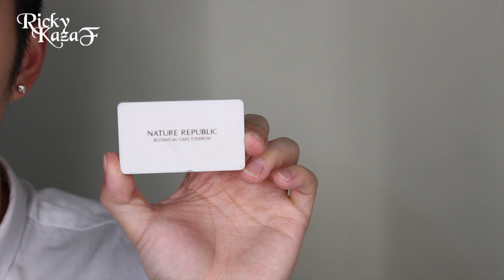SuperJunior-M [Swing] 西裝look 化妝&髮型 | RickyKAZAF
今次雖然做SuperJunior-M Swing MV造型，但我覺得非常適合穿西裝上班的同學。

RickyKAZAF –擔任創辦人及首席化妝導師。
Founder and Senior Makeup Instructor of
KAZAF MAKEUP SCHOOL & KAZAF Unique Makeup Center.

Address: 3/F, 790 Cheung Sha Wan Road, Kowloon, Hong Kong

想了解專屬你的個人護膚化妝髮型方法？男生可報讀：
1011 - 男生個人化妝班 K-Boys Personal Makeup Class

女生可報讀：
1012 - 女生個人化妝班 K-Girls Personal Makeup Class

想重新打造自己外表，由我幫你設計你的新造型？可以報讀：
1088 – 男生完璧改造計劃 The K-Over Programme

You may find out the Skincare, Makeup and Hair Products in my EShop.
想購買由我選揀的護膚化妝髮型用品？可以到我的網上商店訂購：

RickyKAZAF